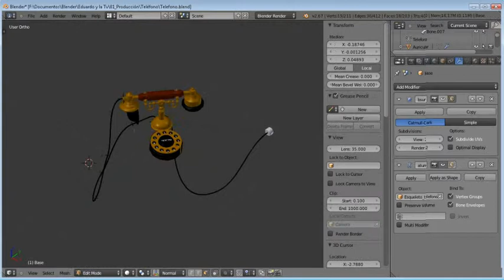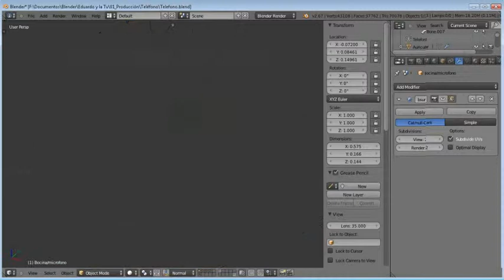Detrás de cámaras digitales. Eduardo y el televisor. Teléfono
Una breve descripción del teléfono, otro de los objetos que intervienen en la historia. Tras su aparente sencillez se esconde todo un complejo sistema de huesos.